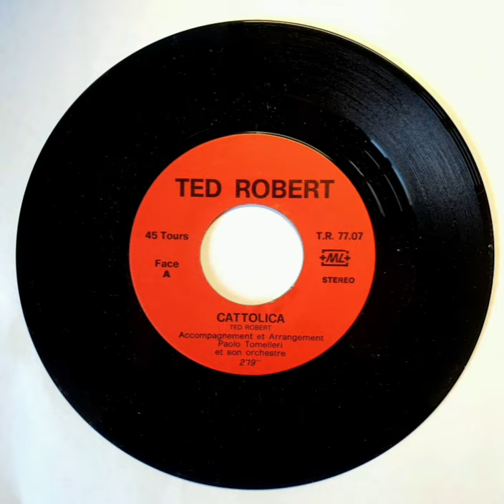Ted Robert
A: Cattolica
B: La Camargue